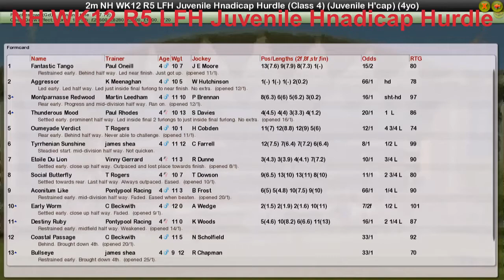NH WK12 R5 LFH Juvenile Hnadicap Hurdle